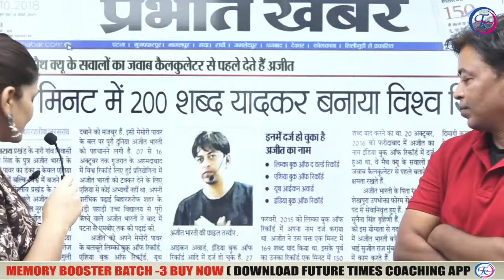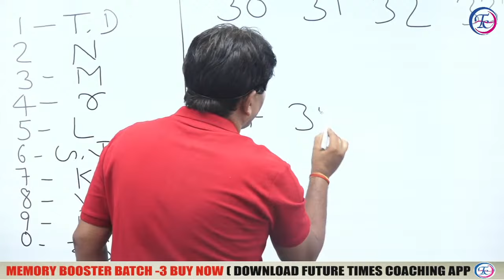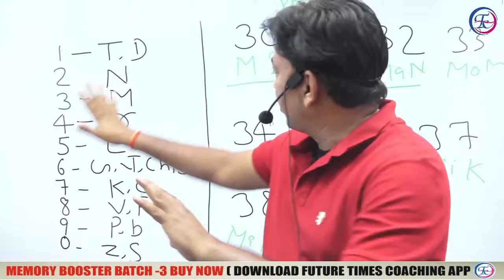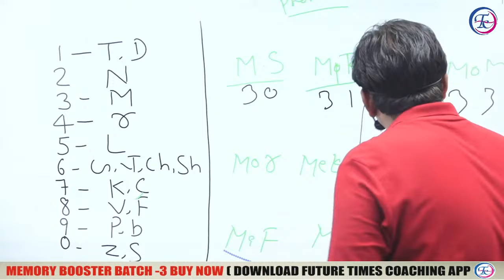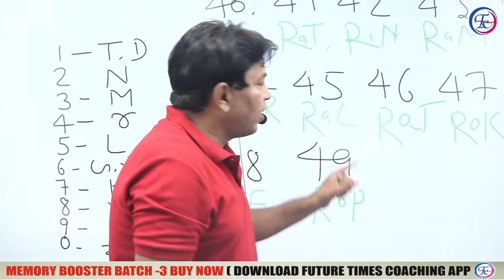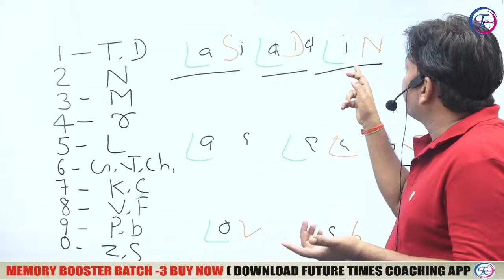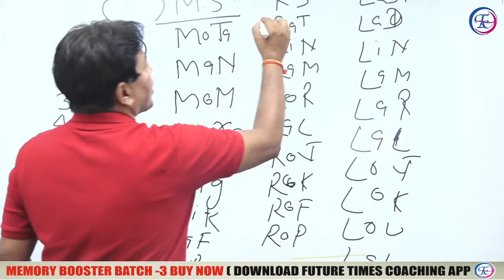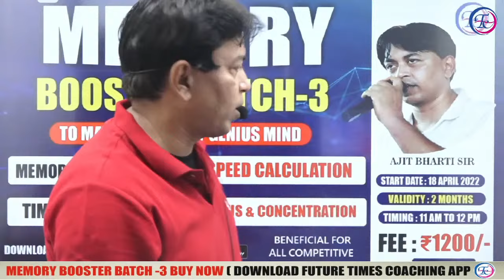30 मिनट में PERIODIC TABLE याद 😮 | भूलना भूल जाओगे | BY KAJAL MA'AM & AJIT BHARTI SIR